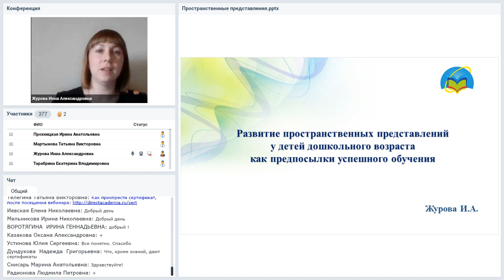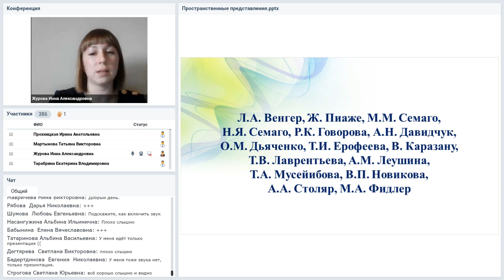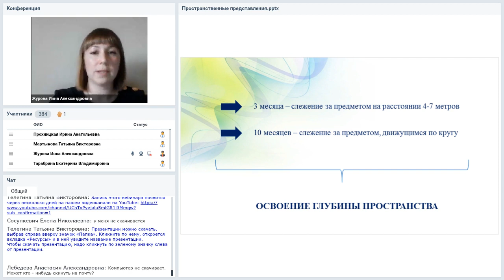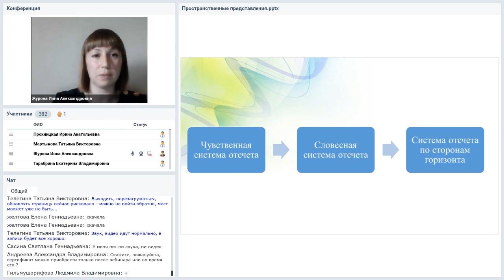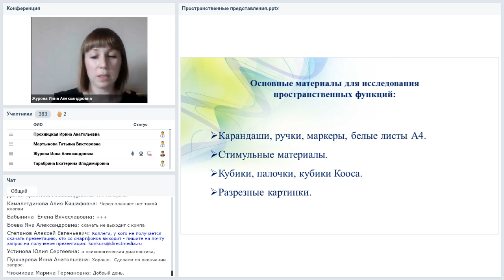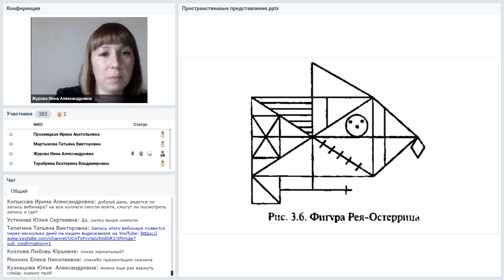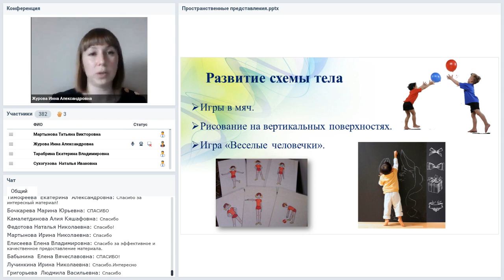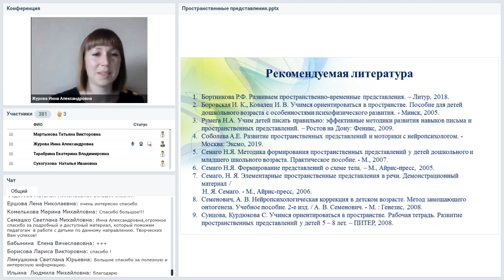Развитие пространственных представлений у детей дошкольного возраста ...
Вебинар
Развитие пространственных представлений у детей дошкольного возраста как предпосылки успешного обучения
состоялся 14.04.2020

Ребенок с ранних лет сталкивается с необходимостью ориентироваться в пространстве. При помощи взрослых он усваивает самые простейшие представления об этом: слева, справа, вверху, внизу, в центре, над, под, между, по часовой стрелке, против часовой стрелки, в том же направлении, в противоположном направлении и др. Все эти понятия способствуют развитию пространственного воображения у детей. Умение ребенка представить, спрогнозировать, что произойдет в ближайшем будущем в пространстве, закладывает у него основы анализа и синтеза, логики и мышления, что важно для успешного обучения в школе. Ориентировка в пространстве имеет универсальное значение для всех сторон деятельности человека, охватывая различные стороны его взаимодействия с действительностью, и представляет собой важнейшее свойство человеческой психики. На вебинаре вы познакомитесь с этапами усвоения ребенком пространственных представлений, узнаете, какие игры можно использовать в работе по развитию пространственных представлений у детей дошкольного возраста.